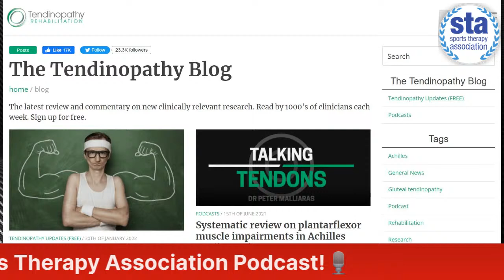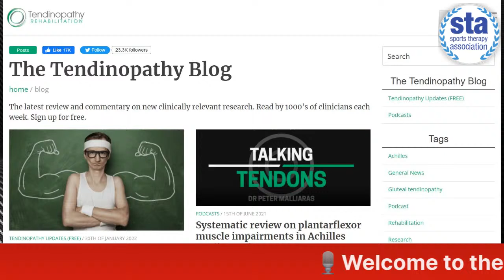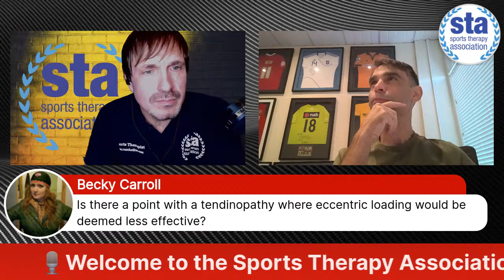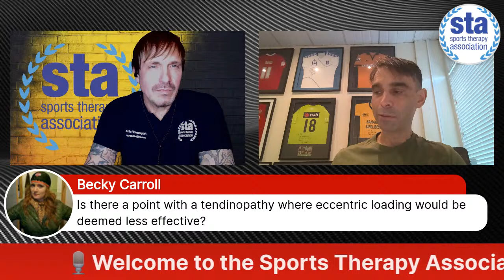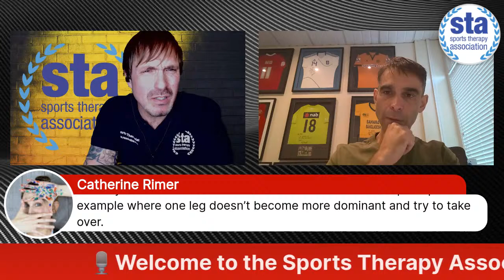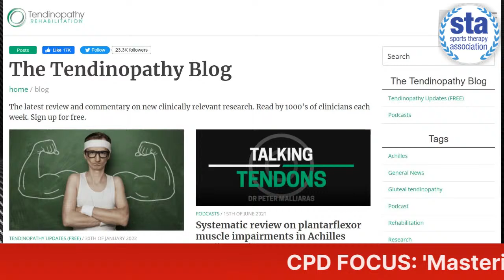STA91 'Focus on CPD Part 2: 'Lower Limb Tendinopathy' with guest Dr Peter Malliaras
Our March Focus on up & coming CPD in the UK continues.

In Ep.91 we are honoured to be joined by special guest Dr Peter Malliaras, who is bringing his internationally acclaimed 'Mastering Lower Limb Tendinopathy Course' (5th edition) to the UK this March: Newport 20th, Epsom 25th, London 26th, Surrey 27th.

Dr Peter Malliaras is a physiotherapist &  researcher from Melbourne, Australia specializing in tendinopathy. Completing his PhD in tendinopathy in 2006, he has since co-authored over 100 peer review publications and is currently Associate Professor at Monash University Physiotherapy Department.

His 'Mastering Lower Limb Tendinopathy' course provides an up-to-date research & clinical perspective and a complete walkthrough assessment, kinetic chain and biomechanics considerations and rehabilitation of common lower limb tendinopathies.

JOIN US FOR THE LIVE RECORDING - Tuesday 8pm (UK) March 8th on the Sports Therapy Association YouTube channel, or if you prefer listen to the podcast once it has been uploaded to all popular podcast apps including Spotify,